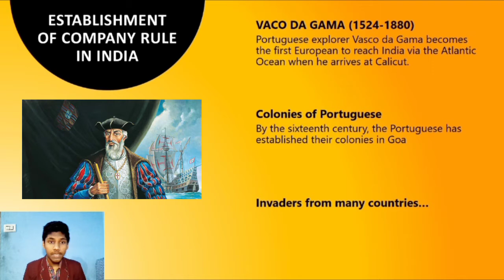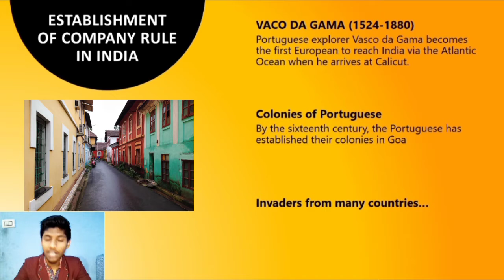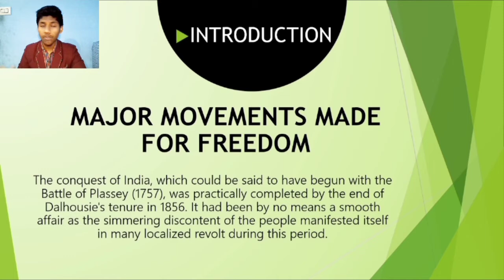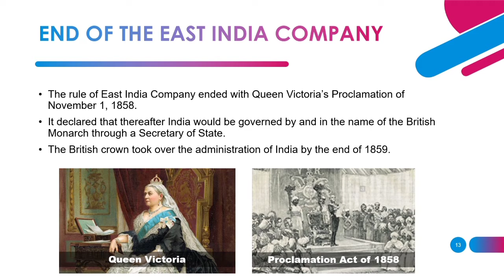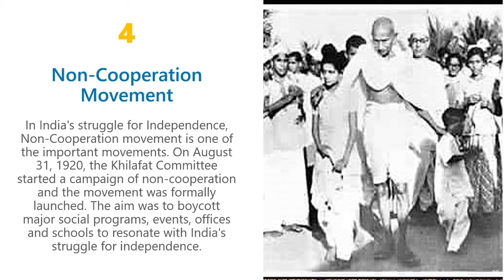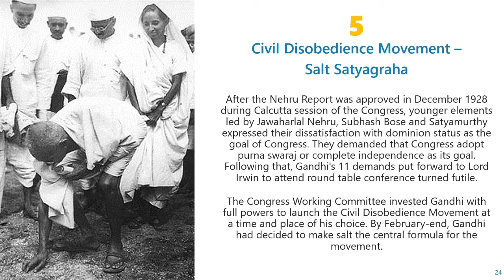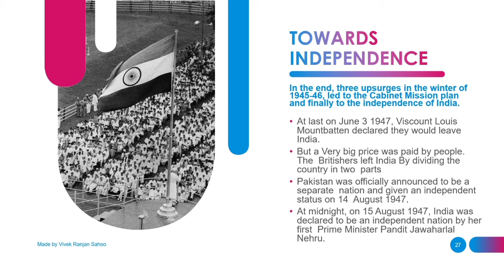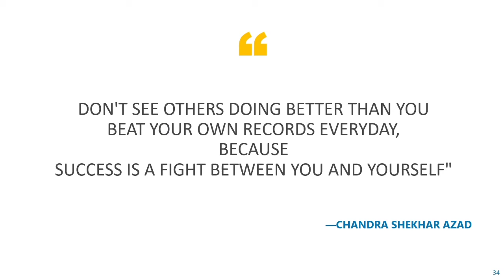India's Freedom Struggle Presentation by Vivek Ranjan Sahoo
The history of the world has not witnessed a more amazing story than that of establishment of the British Empire 💂 in India. It was not the result of a deliberate effort but a series of episodes that Finally led to political dominance of India by the East India Company.🇬🇧

So let’s explore this variety of episodes that made India an independent nation.🇮🇳

👉 What  I have covered in this video:-

1857 : 2:35 Revolt of 1857
1905 : 3:15 Swadeshi Movement
1916 : 3:37 Home Rule League
1919 : 4:02 Jallianwala Bagh Massacre
1921 : 4:22 Non-Cooperation Movement
1929 : 4:52 The Lahore Session
1930 : 4:54 Civil Disobedience Movement
1942 : 5:28 Quit India Movement
1947 : 5:50 Independence of India

➥      6:34 Tribute to the Freedom Fighters

➥      6:50 Conclusion

🙏 Namaskaar!

The ethos of our freedom struggle forms the foundation of modern India. Our visionary leaders brought together a diversity of world views to forge a common national spirit. They were committed to the cause of liberating Bharat Mata from oppressive foreign rule and securing the future of her children. Their thoughts and actions shaped the identity of India as a modern nation.

We are fortunate that Mahatma Gandhi became the guiding light of our freedom movement. His quest for equality and justice is the mantra for our Republic.

I believe that in the fight against COVID-19, life and livelihood, both are essential. The patience and wisdom being demonstrated by all of you in coping with the pandemic has been appreciated all over the world. I am confident that you will continue to maintain caution and act responsibly.

We have a lot to offer to the global community, especially for intellectual and spiritual enrichment and promotion of world-peace. With this spirit, I offer a prayer for the well-being of one and all:

सर्वे भद्राणि पश्यन्तु, मा कश्चिद् दु:खभाग् भवेत्॥

It means:

May all be happy,
May all be free from illness,
May all see what is auspicious,
May no one come to grief.

The message of this prayer for universal well-being is India's unique gift to humanity.

Jai Hind! 🇮🇳

External Useful Resources 🔥

💗🌟. Other Information. 🌟💗

🔸 Instrumental Music used :

1️⃣ Patriotic Epic Background Music
2️⃣ Kadam Kadam Badhaye Ja
3️⃣ Maa Tujhe Salam
4️⃣ Vande Mataram

🙏 If you enjoyed watching this video, please:

☑️ Tap the 🔔 so you won’t miss any of my uploads

 Also if you have any doubt then ask me in comment section I will definitely reply. I hope this video was Useful and you liked it, if you did press the thumbs up button.

JAI HIND 🇮🇳